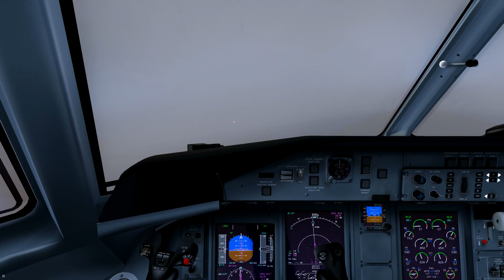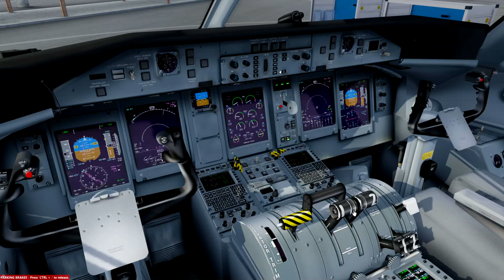Prepar3D -Majestic Q400 RNAV approch MYNN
Hello guys.
First at all Thank you for your kind support.
Still open for suggestions
Anyways Hope you guys like it.
Addons:
RealAir TURBINE DUKE V2
Flight1 GTN750
Prepar3D V3.4.22
Aerosoft NASSAU BAHAMAS V1.01
ENVTEX
EZCA 2.0
AS 2016 + ASCA
ATP 2.1
PC Specs:
Intel i7-4790K
AMD Radeon R9 290X
32GB RAM
samsung 64G SSD
Windows 10 x64
Welcome to my Facebook,  share life, share experiences, share happy!